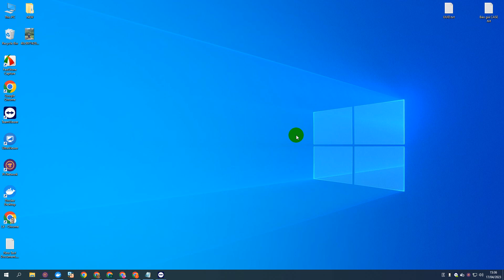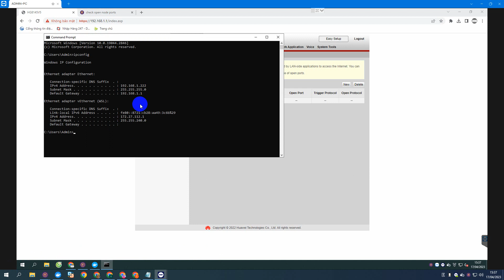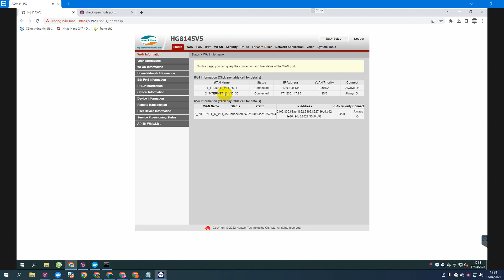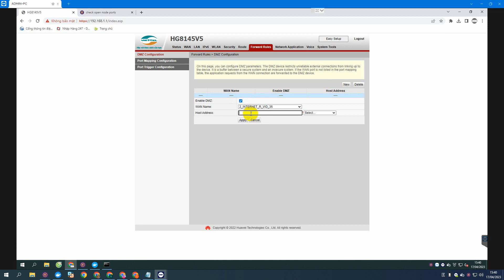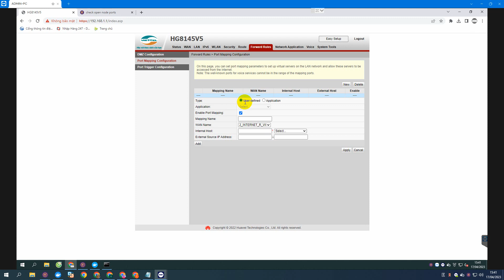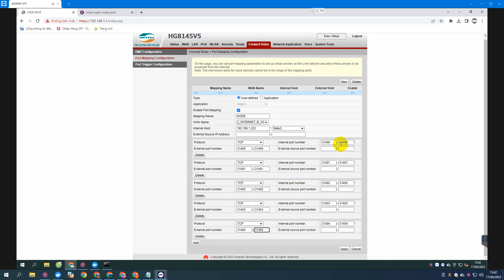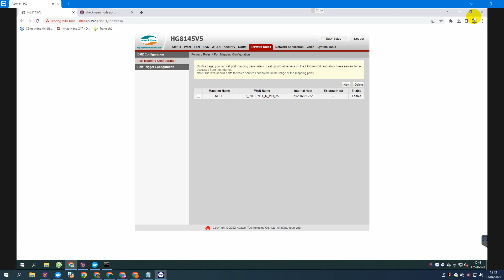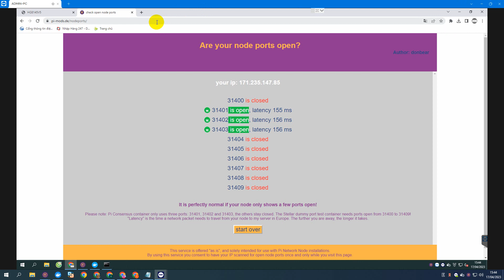Pinode-Hướng dẫn mở Port trên modem Viettel Huawei HW8045-HW8145 để chạy Pi Node-ducanhpinode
đăng ký để giúp kênh ngày càng phát triển.
⏩Ngân Hàng Vietcombank : 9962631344 Chủ TK: LÊ ĐỨC ANH
⏩Ngân Hàng BIDV : 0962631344 Chủ TK: LÊ ĐỨC ANH
PI NODE LÊ ĐỨC ANH - MỘT CHỮ TÍN - VẠN NIỀM TIN